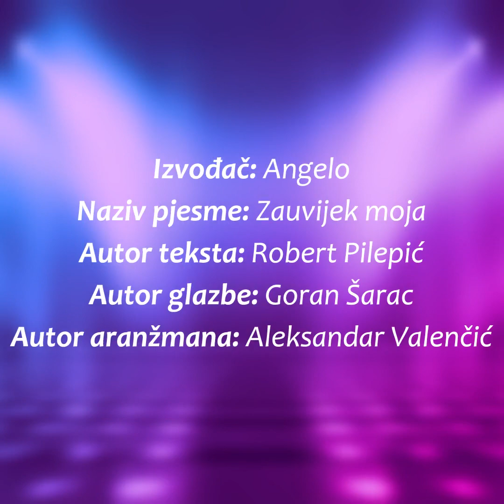Angelo - Zauvijek moja